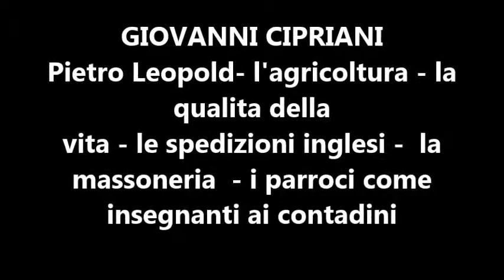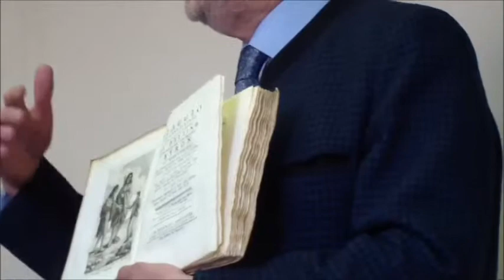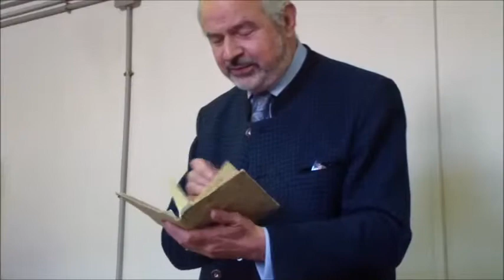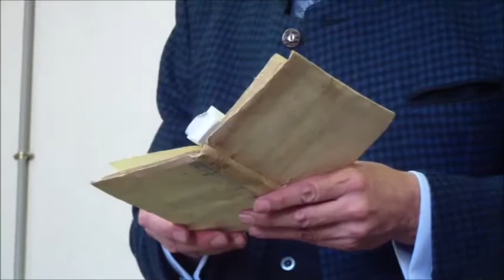GIOVANNI CIPRIANI Pietro Leopoldo e la qualità della vita,le spedizioni inglesi, la massoneria, ecc.